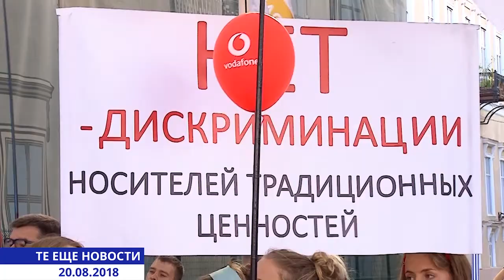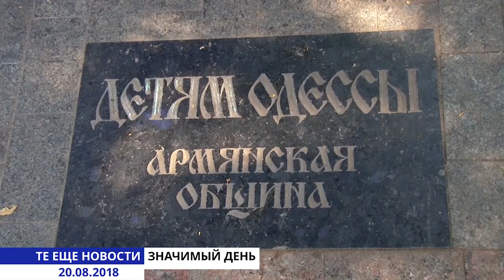Те еще новости. Выпуск от 20.08.18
Некоторые люди, и дня не могут прожить без вызова. И гонка нации – это отличный способ проверки себя на прочность. Как оказалось – отважных людей в Одессе хватает, поэтому соревнования прошли традиционно ярко.

Подготовка школьников к первому сентября заключается в походе за тетрадками и дневником, в остальном же дети стараются успеть отдохнуть. А вот у учителей и чиновников в преддверии нового учебного года хлопот намного больше

«Наша семья – наша ценность», «Любовь не имеет границ» и «Равные права для всех» - под такими лозунгами на Приморском бульваре прошел «Марш равенства», завершающий этап фестиваля «Одесса-Прайд». Наученные печальным опытом прошлого года, полицейские в этот раз охраняли правопорядок несколько  активнее, но без провокаций все же не обошлось

А уже вечером по тому же Приморскому бульвару прошло еще одно, куда более массовое шествие в поддержку семейных ценностей. И здесь обошлось без ограждений, полиции и общественных активистов.

Для любого сотрудника мэрии начало рабочей недели ассоциируется не только с понедельником, но и с аппаратным совещанием. От этого мероприятия во многом и зависит вектор рабочей недели каждого депутата и чиновника.

Одесситы любят бить рекорды, правда порой это касается весьма сомнительных достижений – задолженность жителей города за водоснабжение достигла небывалых ранее высот. Конечно же медали за это вряд ли кто-то получит, а вот у должников проблем прибавиться

О застройке одесского побережья в последние годы говорят очень много. Новый объект, привлекший внимание общественников, находится на Ланжероне.

Сейчас ситуация в стране сложилась таким образом, что субсидии стали неотъемлемой частью жизни многих украинцев. Поэтому любые изменения в  вопросах их начисления или оформления, касаются практически каждого.

Все мы прекрасно помним «взрослые» праздники, когда нас отправляли играть в комнату с другими детьми, если повезет, а родители с друзьями шумно сидели за столом. Но некоторые уверены, что главное украшение любого торжества – это искренняя детская улыбка, именно под таким лозунгом в центре города и отмечали сразу два события.

В Одессе ежедневно проходят выступления различных артистов, правда в большинстве случаев за вход на концерт приходится платить. Но бывают и исключения – в центре города состоялся музыкальный фестиваль, и слух зрителей радовали не только звуки инструментов и вокала, но и содержание песен.